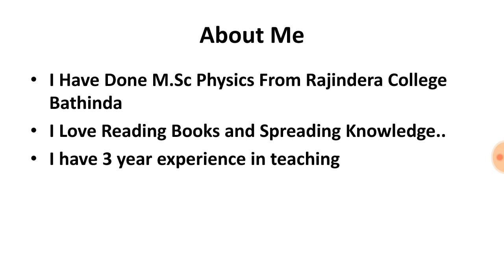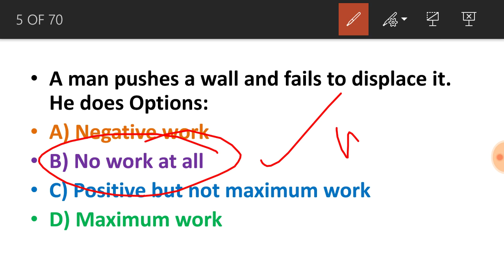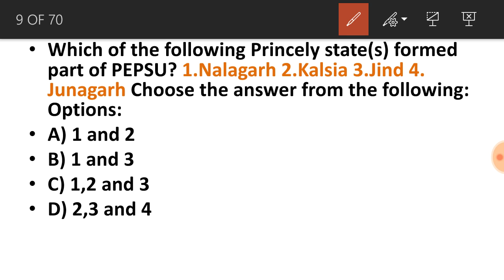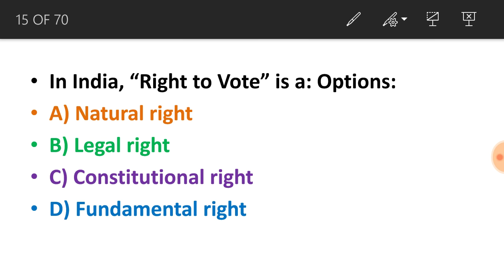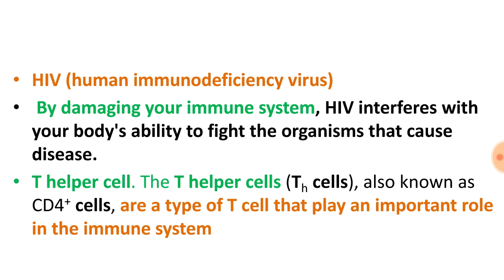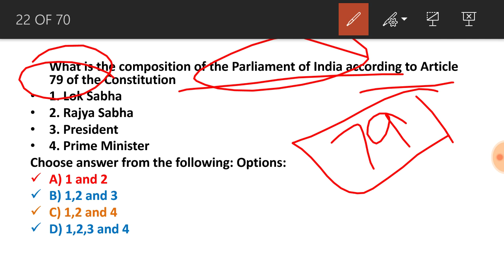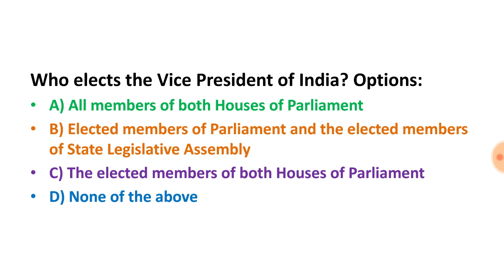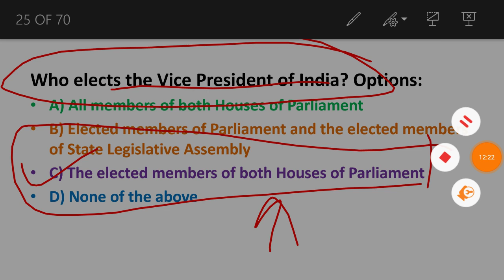PPSC Senior Assistant 2014 Previous Year Question Paper Part-1